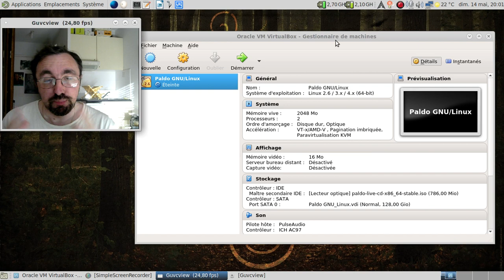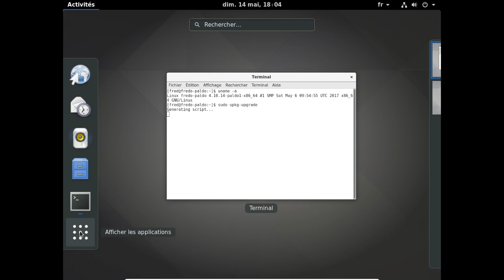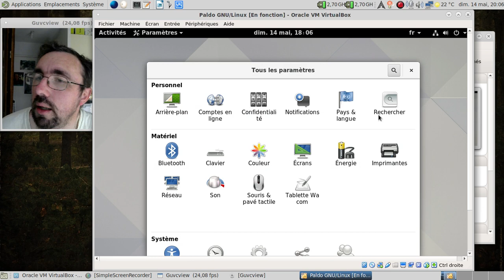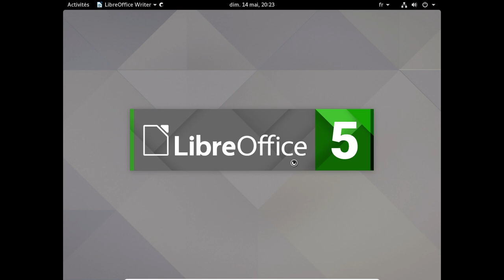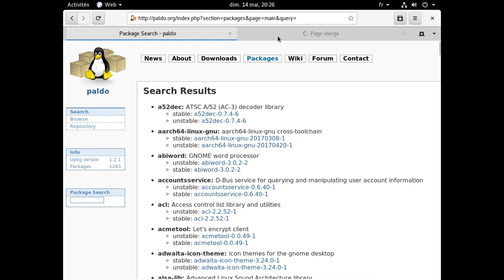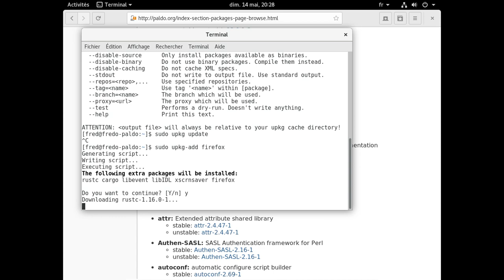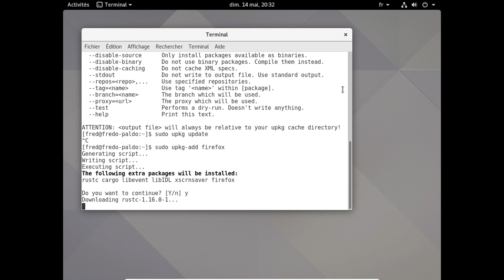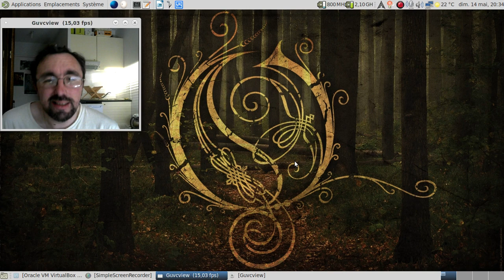La Paldo GNU/Linux : ça donne quoi en mai 2017 ?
Horodatage

00:05 : oui, je sais, contrôle anti-dopage !
00:35 : désolé, c'est dimanche soir quand j'enregistre la vidéo !
00:57 : lancement de la machine virtuelle
01:01 : Grub 0.97 ?!
01:59 : un son de démarrage ? Ça fait tellement MS-Windows 95 à 7 cette histoire :)
02:48 : une traduction presque parfaite au démarrage ?
03:23 : une logithèque maigrichonne
03:49 : lancement de la commande de mise à jour
05:23 : enfin la liste est disponible... Joie !
06:00 : changeons le fuseau horaire
06:44 : mise en pause de la vidéo
06:45 : 13 minutes plus tard dans la vraie vie...
06:59 : redémarrage de l'installation
08:10 : de retour sous Gnome 3.24...
08:23 : une logithèque un peu plus complète
08:42 : lançons gimp
09:20 : LibreOffice est-il traduit ?
09:38 : bon, j'ai été une mauvaise langue :/
10:05 : Inkscape ? Pourquoi pas !
10:52 : allons sur le site officiel de la Paldo GNU/Linux
11:12 : fouillons la liste des paquets disponibles
11:47 : lançons l'installation de Mozilla Firefox
12:37 : mieux vaut regarder le wiki...
13:00 : nouvelle tentative pour installer Mozilla Firefox
14:30 : c'est bon, on peut passer à l'installation des composants...
17:50 : 3 minutes bloquées sur l'installation de rust... Gnn ?
18:25 : on réessaye ?
18:35 : on laisse tomber. J'ai autre chose à faire !
19:20 : conclusion